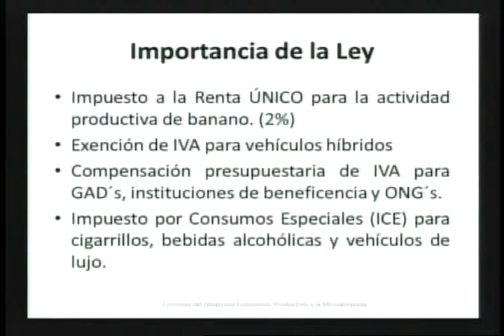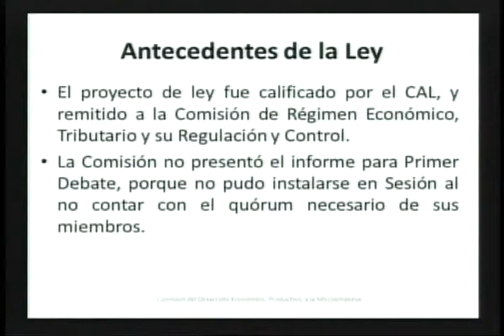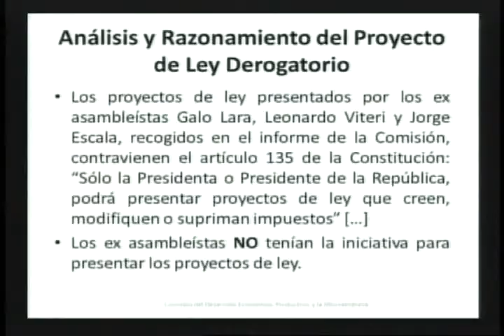SESIÓN 241 INTERVENCIÓN ASAMBLEÌSTA JUAN CARLOS CASSINELLI